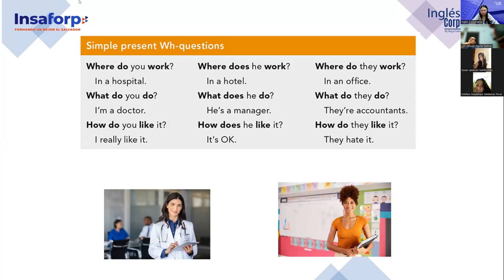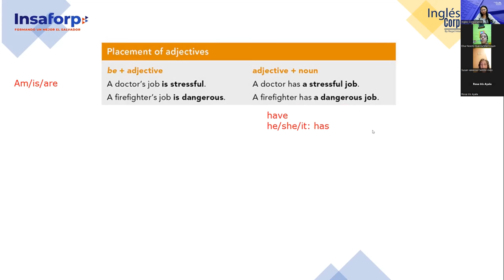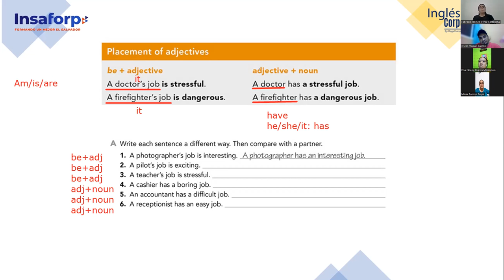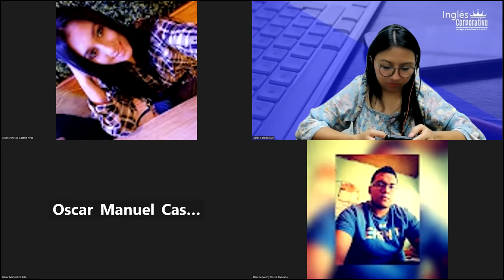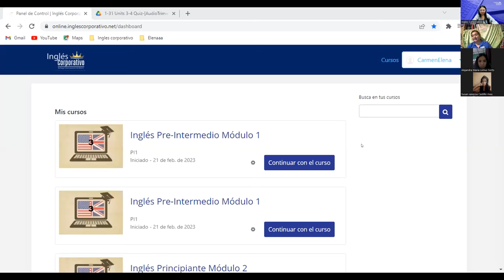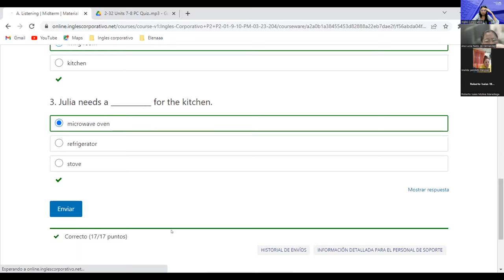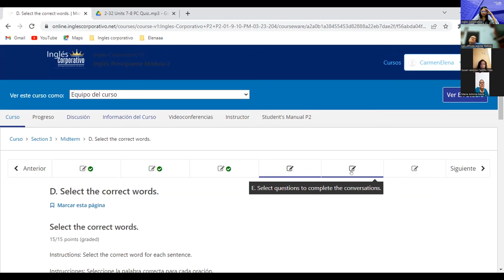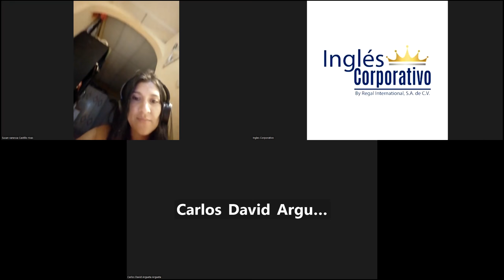8-09-03-23-FI-REGA-124-Argueta- Placement of adjectives/ Midterm exam review